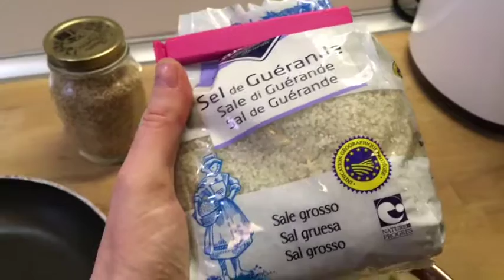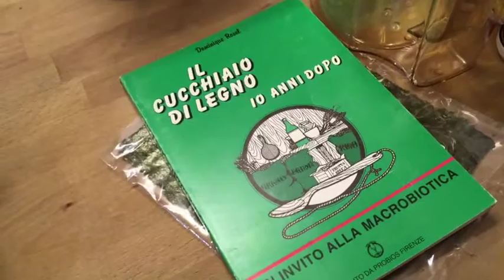Come fare il GOMASHIO in casa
Il Gomasio (in giapponese: ごま塩 da ごま, goma, semi di sesamo e 塩 shio, sale) è un prodotto utilizzato nella cucina asiatica e composto da sale marino e semi di sesamo tostati e tritati, a volte arricchito con alghe. Nella cucina giapponese è utilizzato talvolta sul riso lessato o sugli onigiri.

Nella cucina orientale il gomasio viene utilizzato come condimento per insalate o salse.

"Rinforza la resistenza del corpo, combatte l'acidità di stomaco e le fermentazioni intestinali, aiuta il sistema nervoso a equilibrarsi, ridona memoria, cura l'insonnia.
Bastano 2 o 3 cucchiaini al giorno; usato da solo o in un po' di té bancha, o sparso su cibi già cotti (cereali, verdure)."

Materiale necessario per la preparazione:
1 padella antiaderente
1 suribachi

Ingredienti:
10 cucchiai di sesamo
1 cucchiaio di sale grosso marino ancora umido